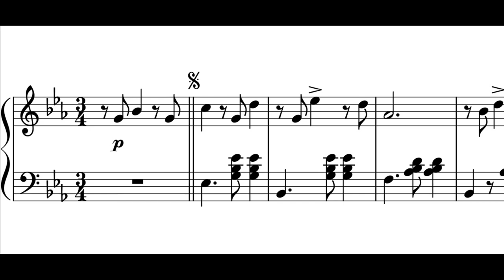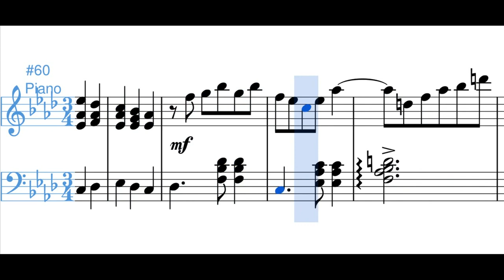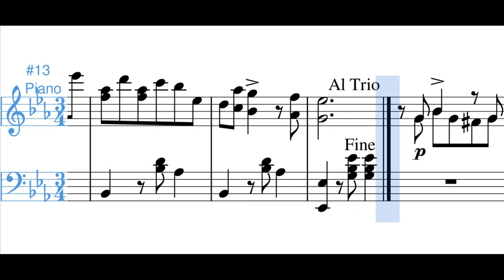El Chucho (pasillo) - Pedro Morales Pino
Este pasillo fue dedicado a Carlos Tavera Navas